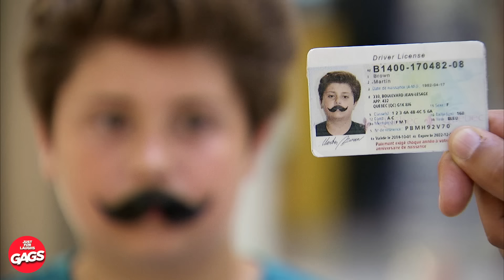La magie du cinéma | Juste Pour Rire Les Gags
Le tournage ne se déroule pas comme prévu...